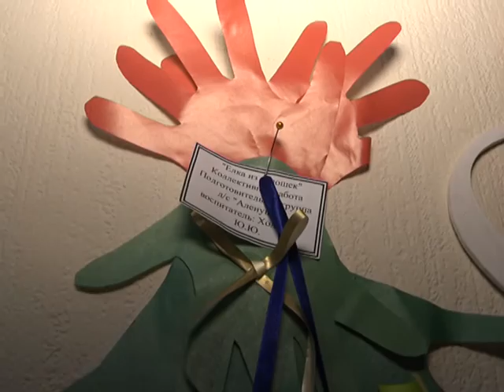ПРИЗЕРЫ КОНКУРСА "ЛЕС ЧУДЕС" 30. 12. 2016 Зверево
Выставка "Лес чудес".